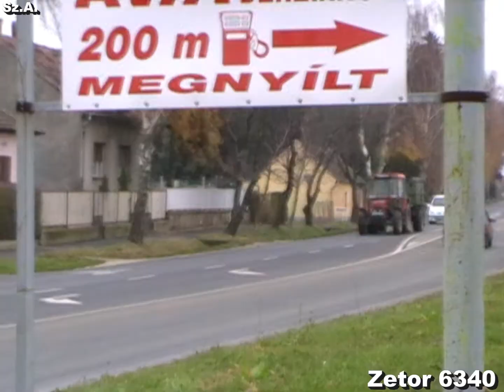Zetor 6340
Zetor mix Zetorunk munkái 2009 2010 zetor 6340 marcali boronálás szántás permetezés